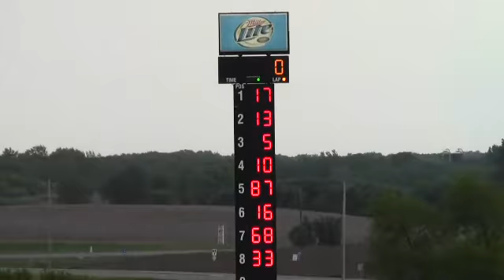5/31/14 Elko Legends - heat2